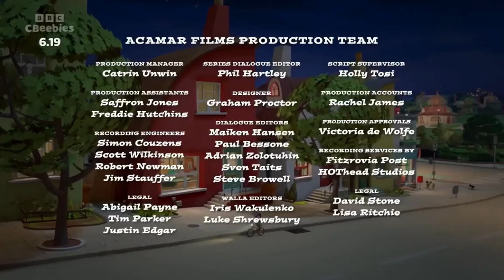CBeebies REBRAND continuity 15TH March 2023 (Into Teletubbies)